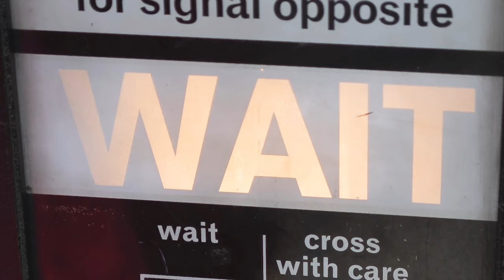Grab Life by the Bars | Raleigh Bikes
Bangers n’ mash. Westminster Abbey. A good cuppa. There are a few things that perfectly sum up British spirit – and Raleigh is one of them. Whether it’s for crossing the finish line at the Tour de France or crossing the street to your best mate’s house, our bikes are a well-loved part of British history.

From Burners and Choppers to Grifters and Vektars, we’ve imagined and reimagined the world of cycling more times than we could possibly count. 130 years of dreaming, designing, building, riding. And, after all that time, we’ve come to the same conclusion we started with – we just bloody love bikes.

Give us a follow on social too!